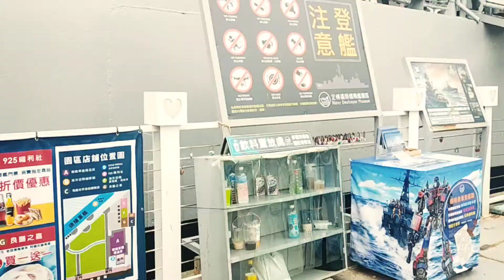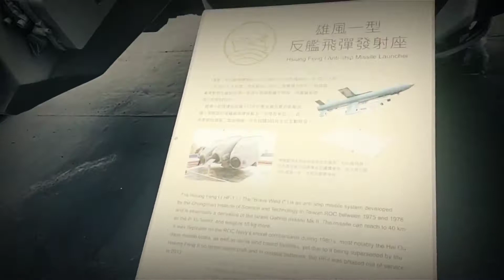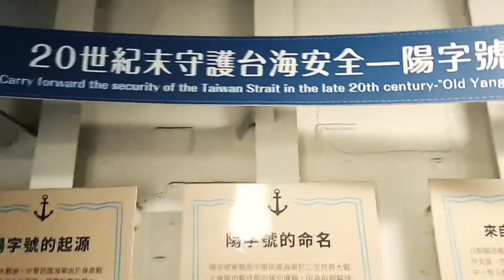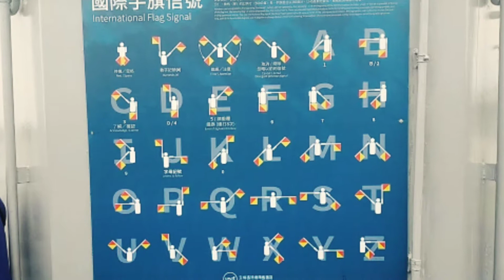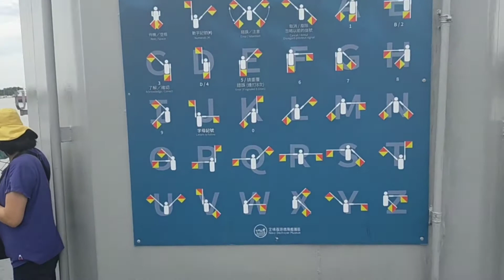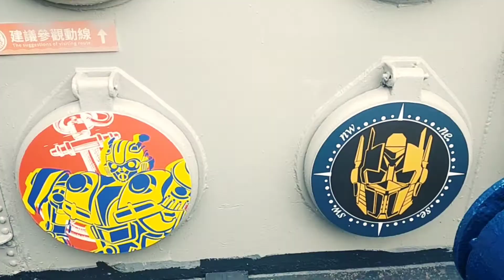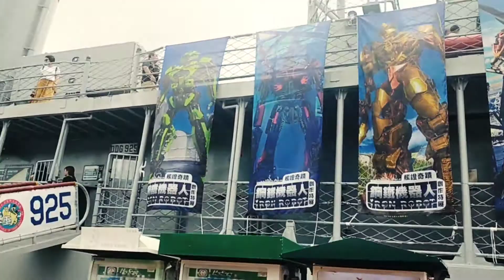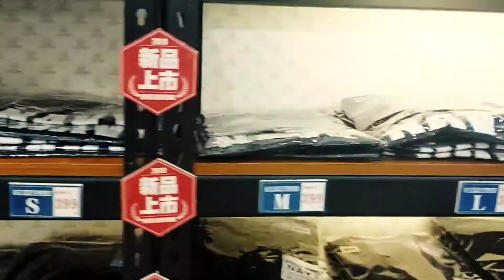Iron Robert in Navy Destroyer Museum, Tainan.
⚓ Navy Destroyer Museum, Anping, Tainan
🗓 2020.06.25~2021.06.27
🕘 09:00~19:00 (Oct.~Mar. until 18:00)
💲 80NT/person

🚌 Bus No.19：from Tainan north bus station(in front of black building) to TeYang Navy Destroyer(德陽艦)